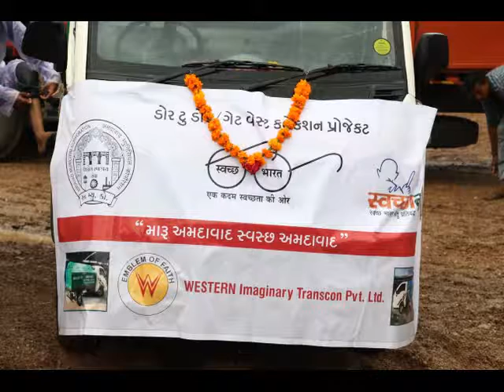નવા વાહનોથી સુકો અને ભીનો કચરાને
નવા વાહનોથી સુકો અને ભીનો કચરાને અલગ અલગ એકત્રીકરણ કરવાની કામગીરીનો આજે માન. મેયર શ્રી Gautam Shah ના વરદ હસ્તે અને મ્યુનિ. પદાધિકારીશ્રીઓની ઉપસ્થિતિમાં શુભારંભ .